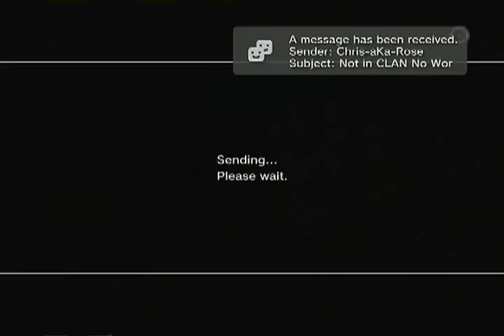MW3 Infected gameplay 21